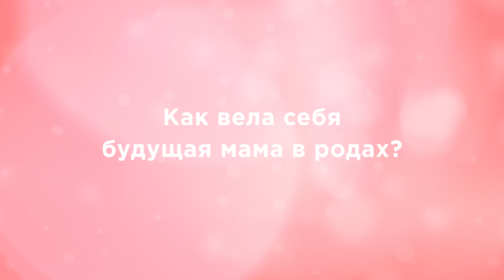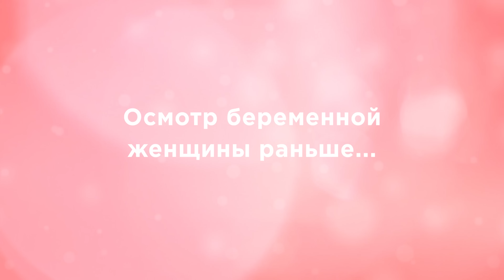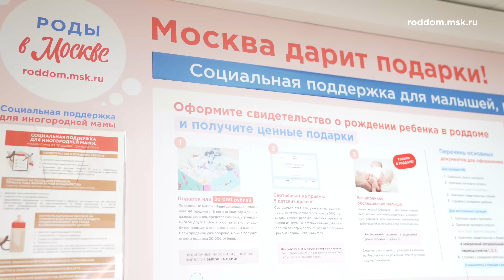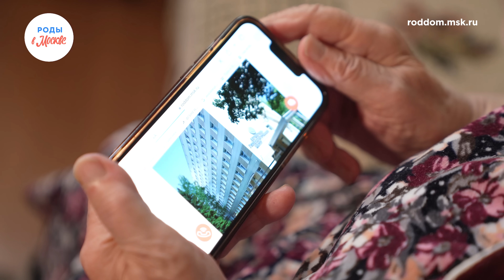Роды в СССР и сегодня: как это происходило в Роддоме Иноземцева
Мазать грудь зеленкой, стричь ногти, видеть ребенка только на кормлении — так проходили роды в советское время🤰🏼

🏥 Мы приехали в Роддом с вековой историей — Родильный дом ГКБ №1 им. Ф.И. Иноземцева, чтобы узнать, чем отличаются роды тогда и сейчас.

О родах в советское время и сегодня нам рассказали мамы, у которых появились дети в роддоме Иноземцева в 1958 году и в 2023 году, а также врач акушер-гинеколог высшей квалификационной категории Татьяна Юрьевна Томилина 👩🏻‍⚕️

Что в видео:

00:00 - Начало
00:56 - Основные отличия родов тогда и сейчас
05:37 - Приемное отделение в СССР
06:06 - Родильный зал в СССР
07:18 - Как вела себя будущая мама в родах
08:02 - Осмотр беременной женщины раньше
09:06 - Обезболивание родов в СССР
09:28 - Кесарево сечение раньше
10:16 - Грудное вскармливание в СССР
11:07 - История родов Анастасии
12:23 - История родов Оксаны
14:04 - Преимущества современных родильных домов в Москве

👩🏻‍🍼 Родить в Роддоме Иноземцева могут не только жительницы Москвы, но и будущие мамы из любого региона России бесплатно по ОМС! Подробнее о проекте «Роды в Москве»